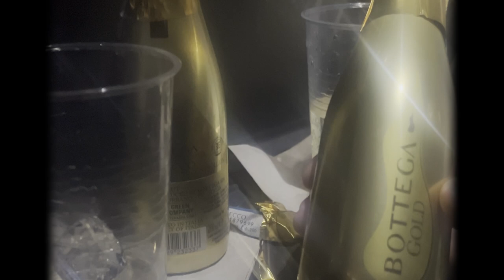Impressions of Movenpick in El Quesir / Marsa Alam:The hotel, beach and FISHES...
© Copyright Music AND clip by Gunnar Schlenner 2024
Clips and my music from Brandenburg / Berlin / WORLD
Clips und meine Musik aus Brandenburg / WELT